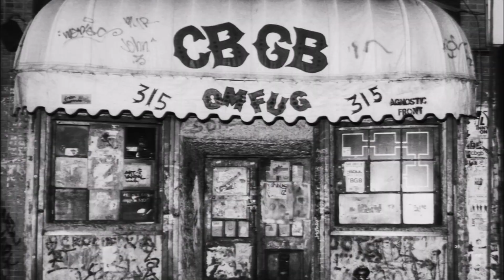Ballechin Vintage 2007/2018 Small Batch Edition No.2 UA Signatory Vintage Whisky Verkostung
Der neue Ballechin aus der Signatory Vintage Small Batch Edition, für euch einmal kurz vorgestellt.

Wer auf Sherry und Rauch steht, schaut mal rein ;)

Intro - Marching Orders: Dog eat Dog